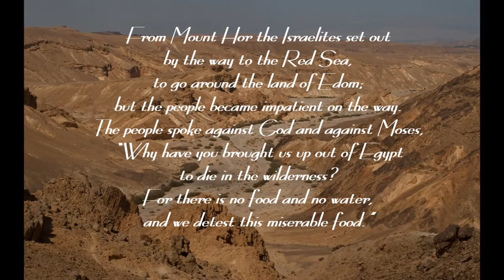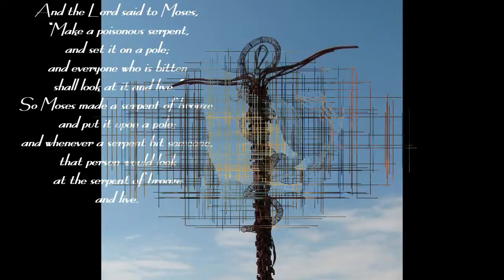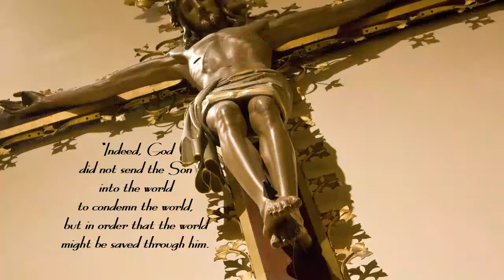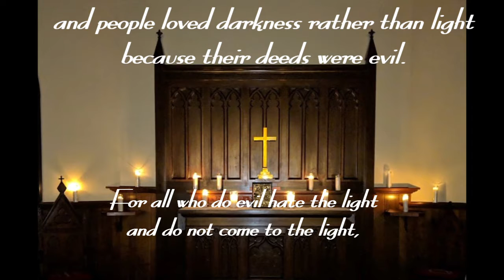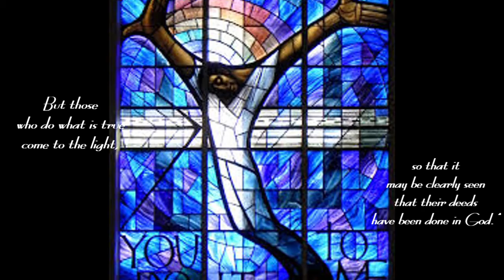Lent 4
Muisc and images for reflection